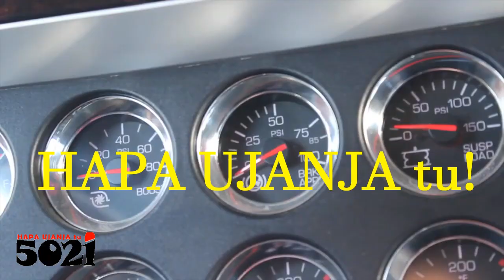Comment éliminer l'eau de l'air comprimé, yaani ku dry hewa🤷‍♂️